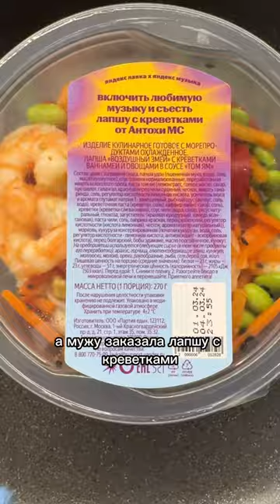Беру вас в свой вечер 💙🤍